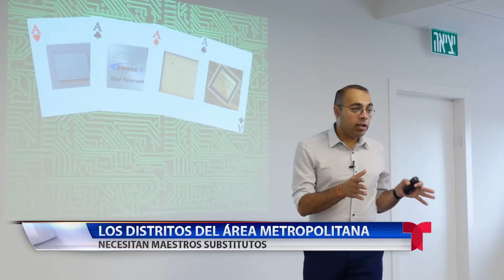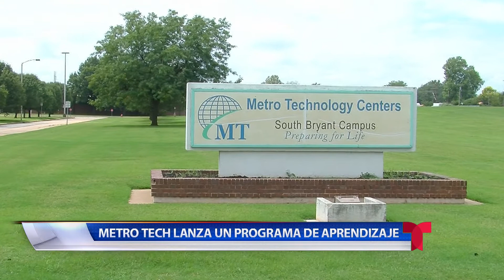Educacion Nov 6, 2020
Las escuelas del área metropolitana se encuentran en busca de alicantes para convertirse en maestros sustitutos.